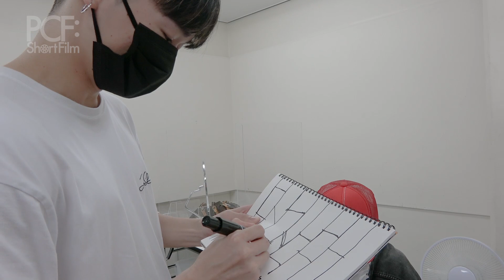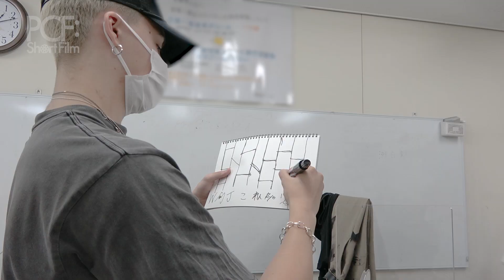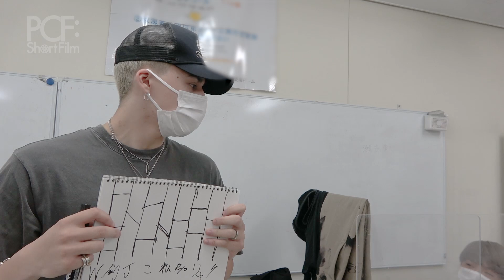【PCF:Short Film】Member introduction in 15 seconds challenge - PSYCHIC FEVER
PSYCHIC FEVER 2nd Pre-Debut Single 'Best For You'